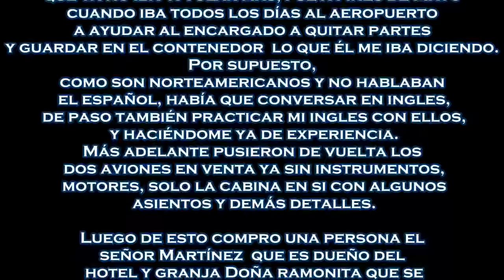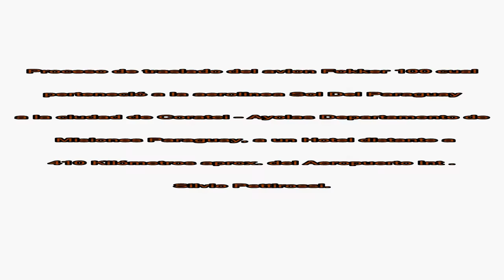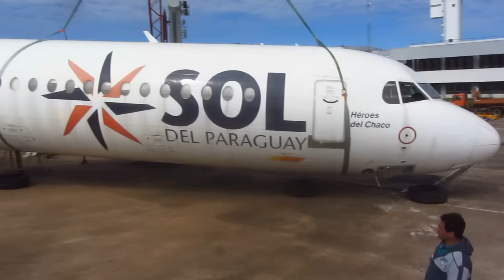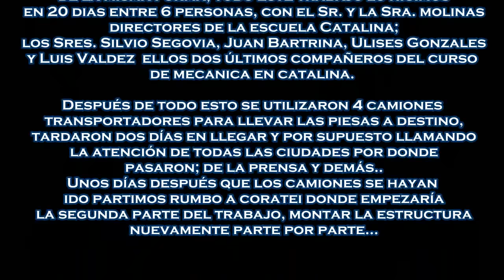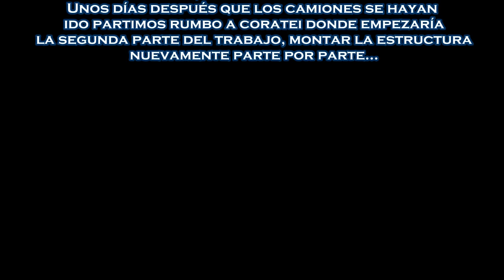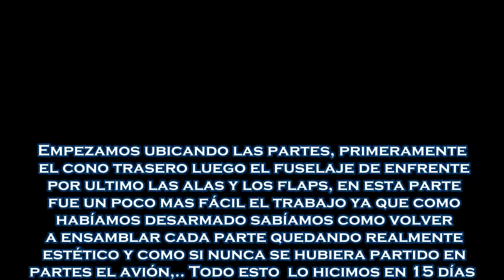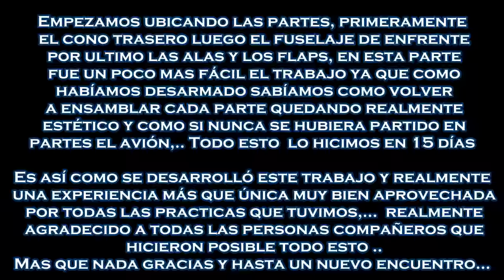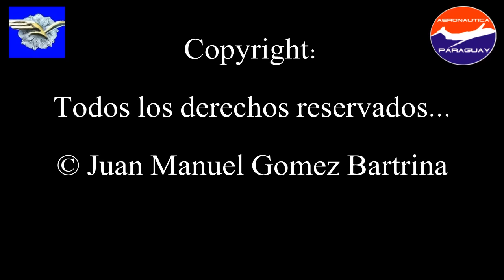Traslado de un Fokker 100 ex Sol del Paraguay desde Asunción a Coratei.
Film paso a paso de cómo se transportó este Fokker 100 que perteneció a la aerolinea Sol del Paraguay y se transporto al interior del pais...

Uno de los compradores es César Martínez, propietario del Hotel y Granja Doña Ramonita, que adquirió el fuselaje de uno de los aviones con la idea de convertirlo en un bar temático dentro del hotel ubicado en Coratei, Ayolas.
El empresario comentó que compró parte de la aeronave por 6.500 dólares, con la idea de ofrecer un producto innovador al mercado, así también dijo ser un apasionado de la aeronáutica.

“La idea de montar algo con la parte del avión nació hoy. Estamos viendo las posibilidades. Podría ser un bar temático, un restaurante o un bungalow”, comentó. Martínez adelantó que contraerá un servicio especializado para la decoración interna del espacio.

(® & ©) Produced by Asu Spotter Team - Aeronáutica Paraguay